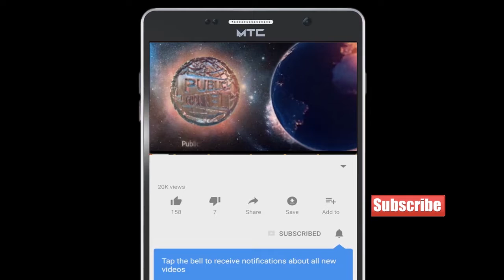Chunav ko Le ke Thana Me NCB Aor Congress ki Hue meeting | Publicchannel.News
Chife Editor : Lal Mohd Shaikh
Video Editor : Abdur Rahman
Cameraman    : Abdur Rahman